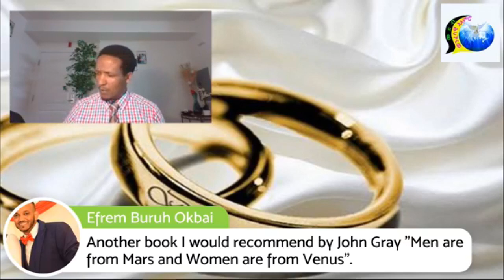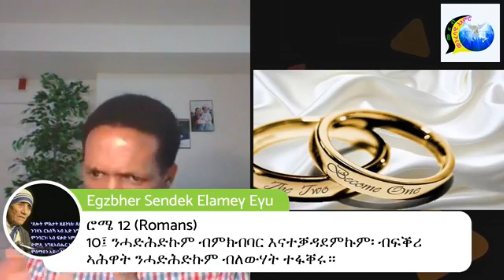Eritrean New Catholic "ኣፈታትሓ ግርጭት ኣብ ሰብ ሓዳር" by Yonas Haile on Menfesawi Aemro